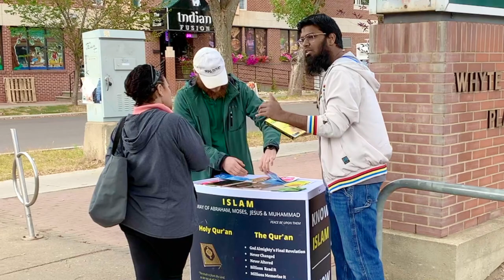(P1) From CONFUSION To CLARITY ! || Dawah To Deist || Street Dawah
Br.Asif is an Indo Canadian, born in the Hyderabad city of India.
He is academically a Computer Sciences Engineer and a Post Graduate in Business Management from Toronto, Canada.

Br. Asif is a public speaker on Islam and Comparative religion and has delivered numerous public talks on topics of Islam and comparative religion followed by Question and Answer sessions on the Invitations of Islamic Centres, Mosques and Educational Institutions.

His Da’wah experience includes having successful one-on-one sessions, group discussions, Debates, Dialogues and polemics with leaders and prominent personalities of different faiths from multiple churches and temples presenting Islam and clarifying number of misconceptions about Islam. Alhumdulillah.

Br. Asif has also participated and taken sessions as a trainer in several Da’wah training programs. He also writes articles on Islam, comparative religions and social topics creating an awareness by presenting Islamic solutions to the problems in the society.

Dawahpedia Projects is yet another initiative by Br. Asif, striving with an ongoing mission, spreading the truth of Allah’s final message to mankind.

Dawahpedia Projects is primarily focused on correcting misconceptions and promoting understanding of Islam and strives to clarify Islamic view point, towards proper understanding and respect for Islam.

Some of the activities of Dawahpedia Projects include:

•Delivering Public Talks on Islam and Comparative Religion.
•Doing street Da’wah
•Da’wah in parks
•Setting up Da’wah booth distributing free copies of the Qur’an and Literature on Islam to Non Muslims.
•Writing Articles and Journals on Islam, Comparative Religion and Social topics presenting Islamic viewpoint and solutions.
•Conducting Da’wah workshops.